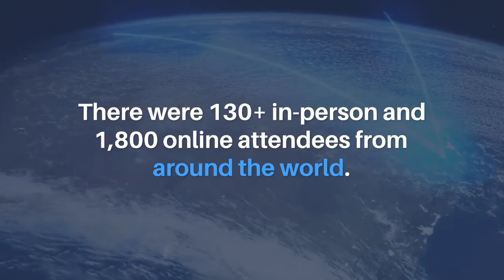Aging-US | Aging Research and Drug Discovery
Aging (Aging-US) published this trending meeting report in Volume 12, Issue 22, entitled, “Meeting Report: Aging Research and Drug Discovery” by researchers who summarized the presentations from the 75 speakers at the meeting.

Abstract:
Aging is the single largest risk factor for most chronic diseases, and thus possesses large socioeconomic interest to continuously aging societies. Consequently, the field of aging research is expanding alongside a growing focus from the industry and investors in aging research. This year’s 8th Annual Aging Research and Drug Discovery (ARDD) meeting was organized as a hybrid meeting from August 30th to September 3rd 2021 with more than 130 attendees participating on-site at the Ceremonial Hall at University of Copenhagen, Denmark, and 1800 engaging online. The conference comprised of presentations from 75 speakers focusing on new research in topics including mechanisms of aging and how these can be modulated as well as the use of AI and new standards of practices within aging research. This year, a longevity workshop was included to build stronger connections with the clinical community.

Keywords - aging, drug discovery, conference, AI, longevity

About Aging-US